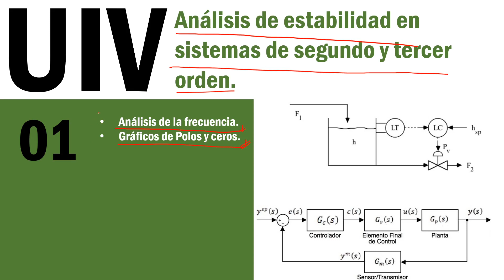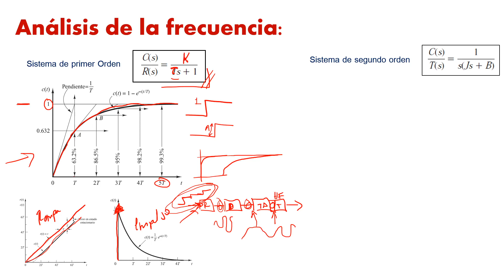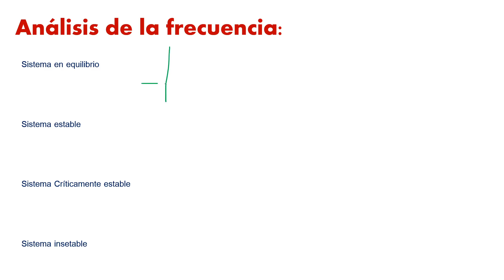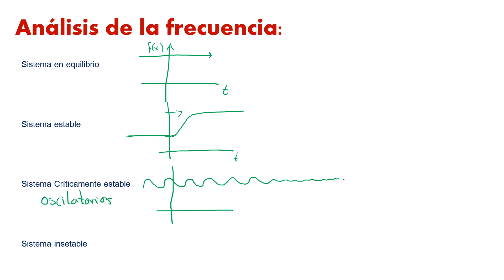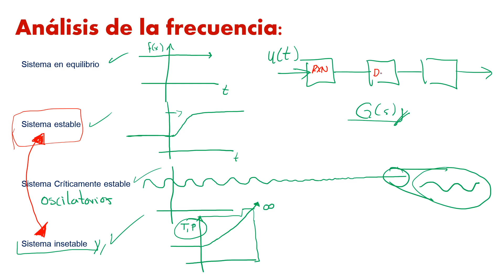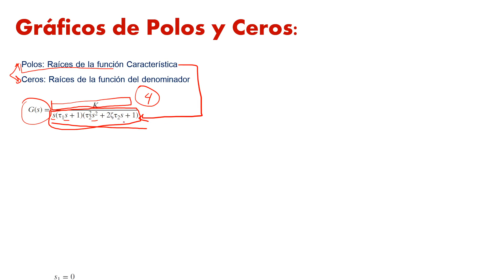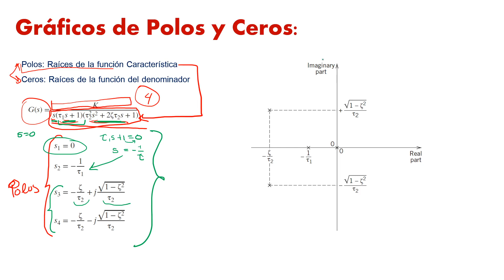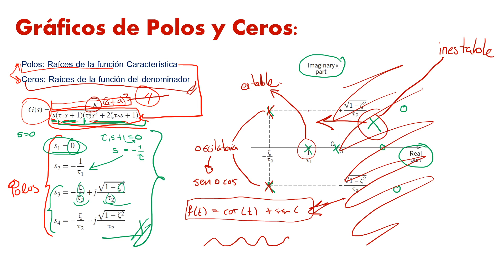UIV: Análisis de Estabilidad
Este video muestra los siguientes temas:
- Análisis frecuencial de los sistemas.
- Gráfico de polos y ceros.